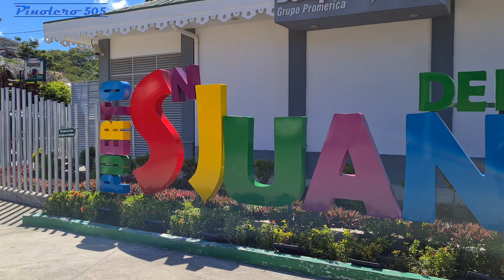Que precioso esta San Juan del Sur 😍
Nos pues de Seguir en la página oficial del canal en Facebook